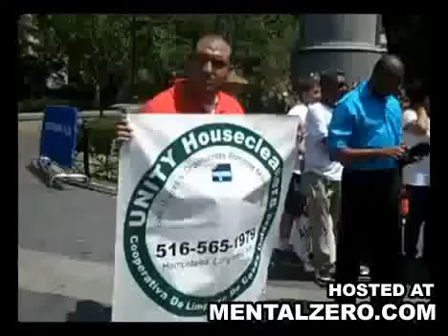Proof that feminists have no problems LYING AND SUPPRESSING FREEDOM OF SPEECH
Feminists claim that women never lie about false rape accusations. But here you can see women have no problems lying to police officers to further their deceitful agenda. Women don't believe in freedom of speech, even going to far as to assault this man. This is why women don't deserve freedom of speech.